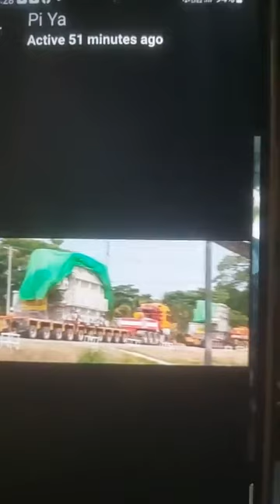March 29, 2023